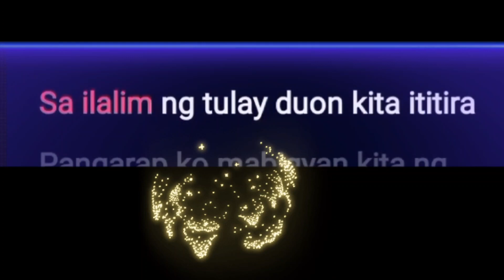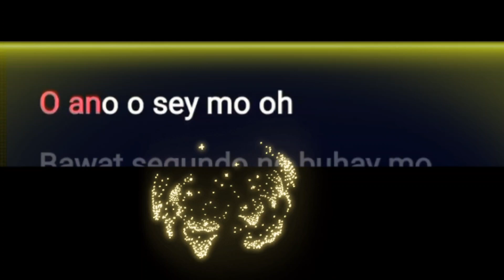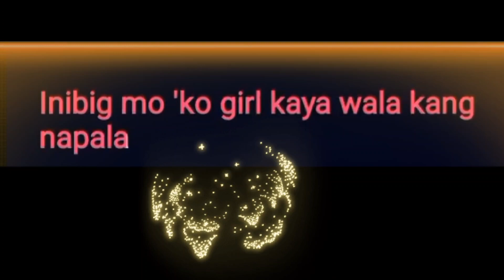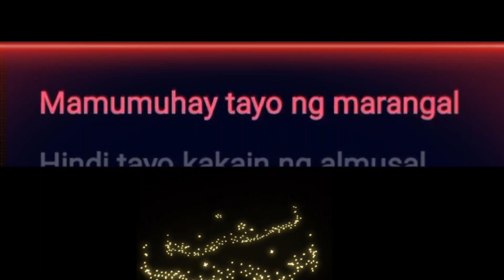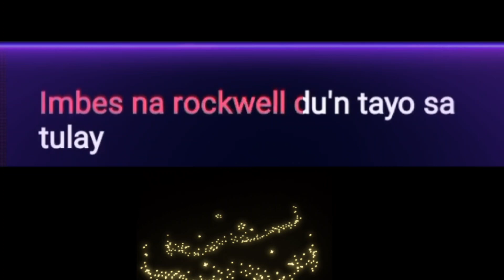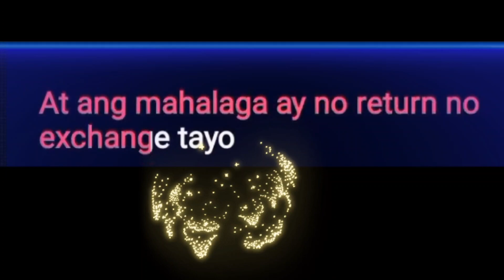GIRL KARAOKE SONGS..😛